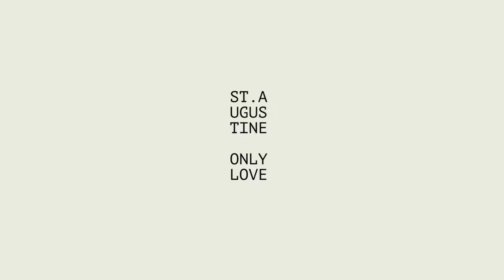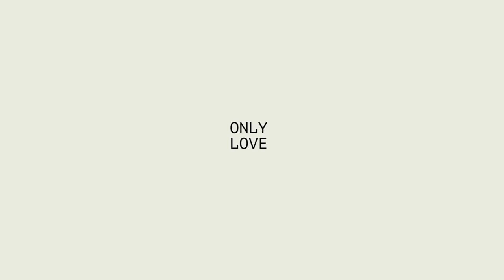St. Augustine – Only Love (Official Music Video)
Directed & Produced by St. Augustine